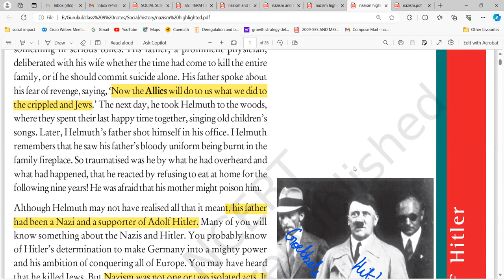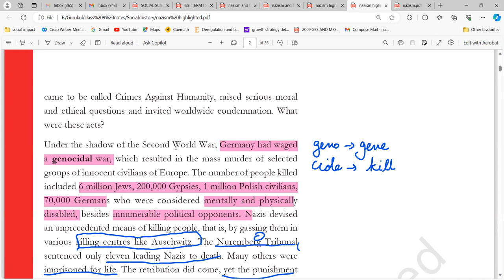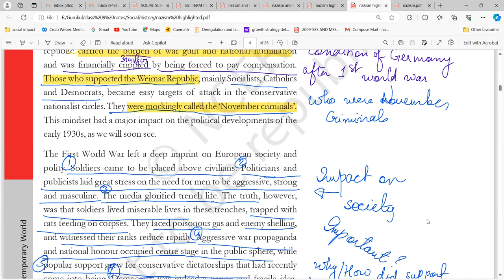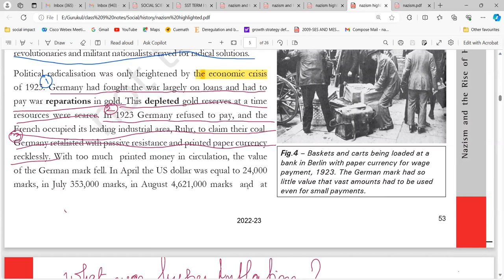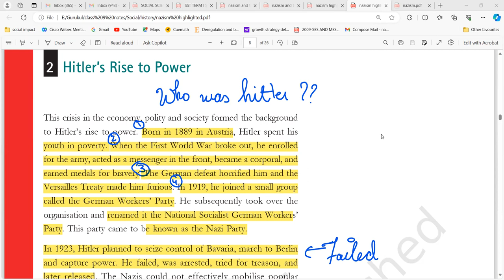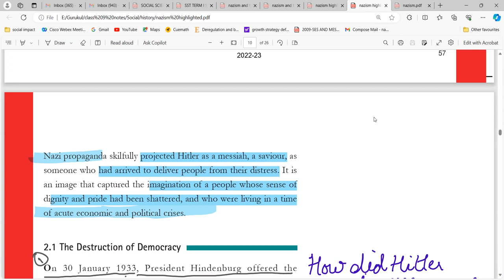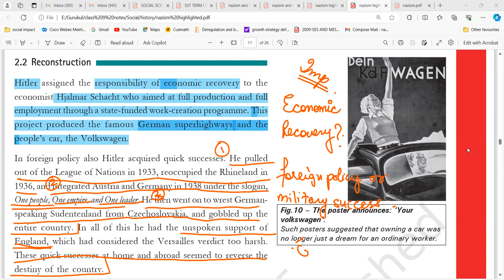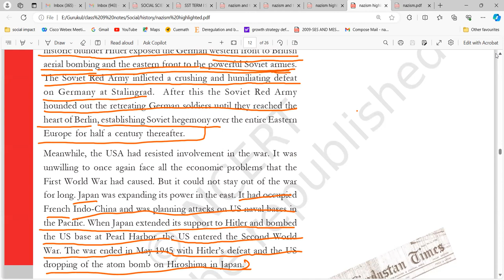Hitler Nazim Lecture 1